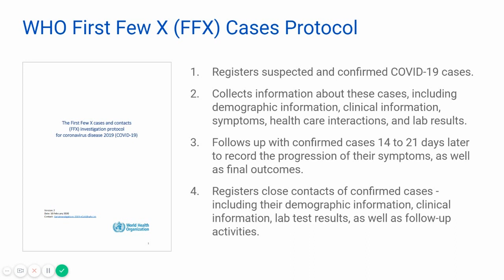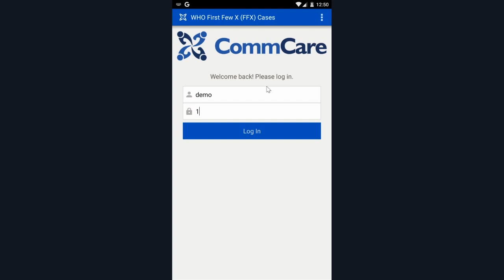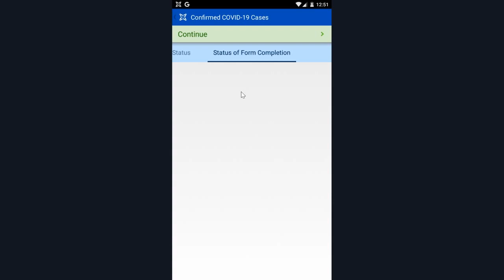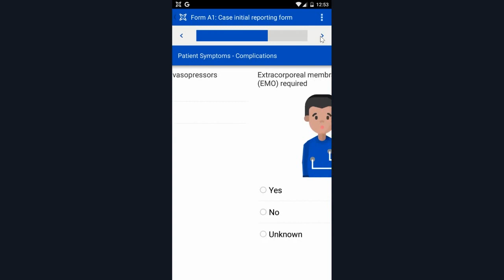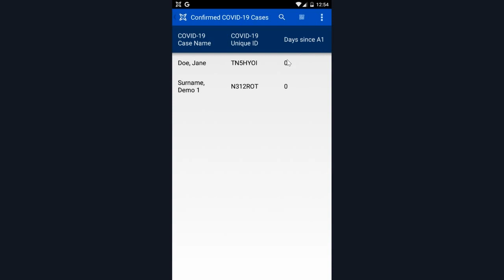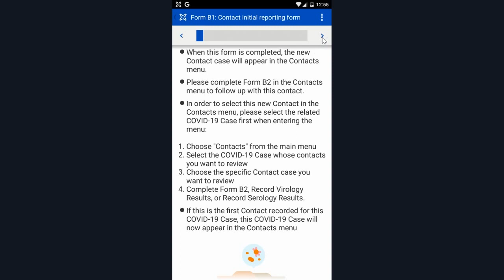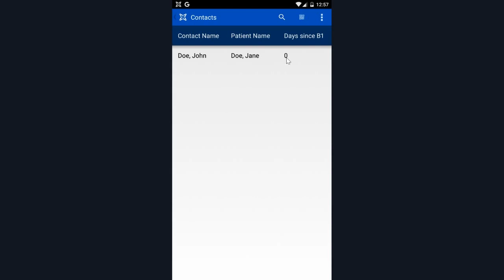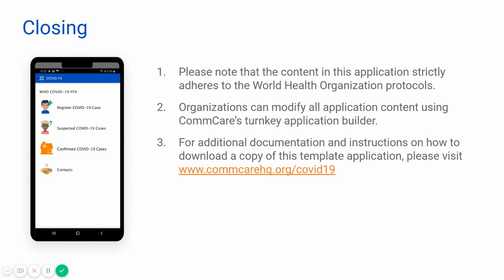WHO First Few X (FFX) COVID-19 Protocol - A CommCare Template App by Dimagi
A demo video of a template CommCare application designed to adhere to WHO COVID-19 protocol. To learn more about the CommCare template application for the WHO's First Few X (FFX) Cases Protocol, please